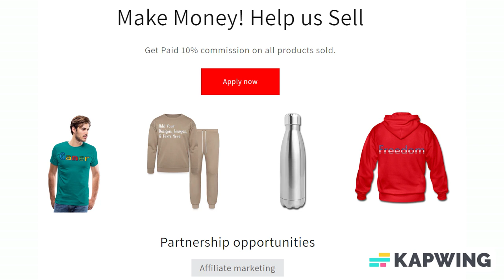Add Text & More! Customize Your Own Personalized Kitchen Towel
Kitchen Towel 16" x 24"

Brighten up any kitchen with new kitchen towels! Made of durable poly-blend, these towels are great for drying and will look vibrant with your text, monogram, or artwork. Designed for a lifetime of use, these machine washable kitchen towels look great and clean up well, too!

*80% durable woven polyester/ 20% polyamide blend microfiber
*White-colored back-side is non-customizable
*Machine washable
*Imported, printed in the USA

Designer Tip: To ensure the highest quality print, please note that this product’s customizable design area measures 16" x 24". For best results please add 5/7" bleed.

About us